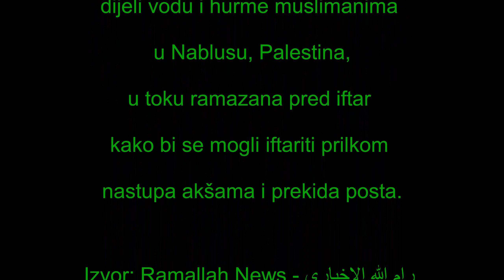Nije teško biti čovjek